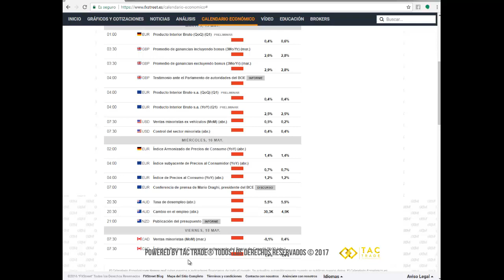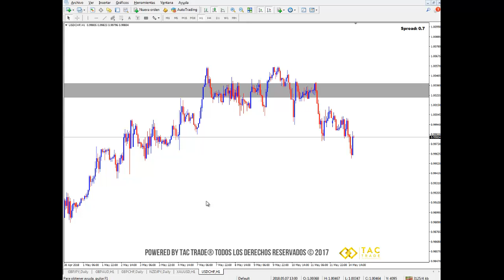Análisis de mercado 14 al 18 de mayo del 2018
A continuación encontrarás el análisis del mercado Forex para la semana del 14 al 18 de mayo del 2018. Cualquier inquietud comunícate a nuestro correo electrónico y visita nuestra página web Únete a nuestra comunidad en Telegram en este enlace es completamente GRATIS!!